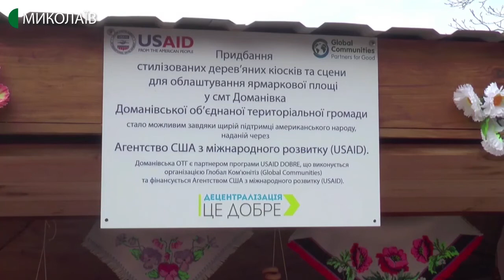03.03.2020. Новини. 07:30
Новини
Інформаційна картина дня (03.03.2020) поглядом кореспондентів телеканалу UA: Миколаїв (випуск новин — 07:30):
- Миколаївські рятувальники перевірили готовність групи радіаційного, хімічного та біологічного захисту аварійно-рятувального загону спеціального призначення до виконання завдань у разі виявлення в області коронавірусної інфекції;
- сім дерев'яних будиночків, нова сцена та музичне обладнання – у Доманівці, Доманівської селищної об'єднаної територіальної громади, відбулося відкриття ярмаркової площі. Проєкт реалізований за підтримки програми «USAID DOBRE» та має на меті налагодити співпрацю бізнесу та громади.